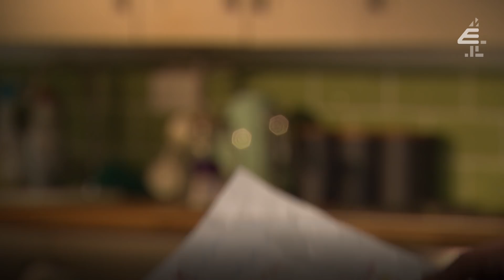Hollyoaks: Have Nancy And Darren Gone Too Far?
What are Nancy and Darren really fighting for?